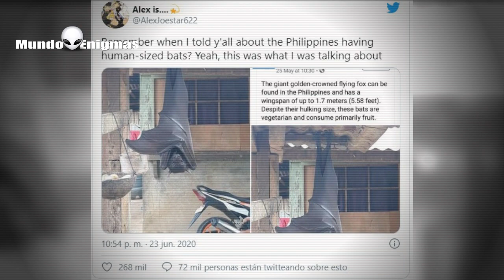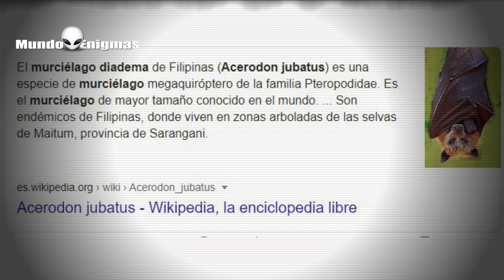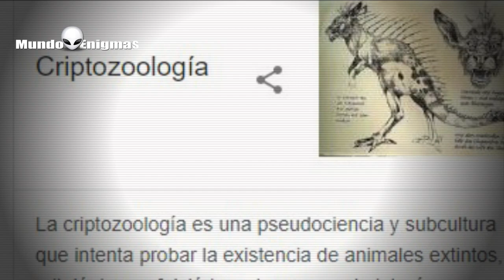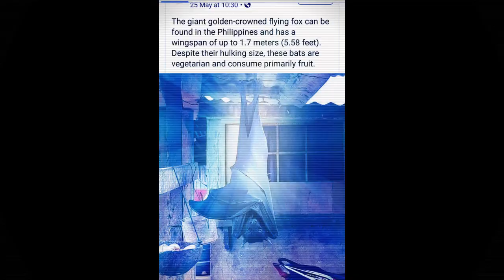Fotografían un murciélago humano en Filipinas, y no es un zorro volador gigante.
Una imagen reciente compartida en Twitter de un murciélago de tamaño humano en Filipinas ha asaltado Internet y los internautas están completamente asustados. Un tuitero filipino compartió la imagen de lo que parece ser un murciélago gigante. Adjuntando una captura de pantalla de una publicación de Reddit, el usuario @AlexJoestar622 escribió en un tuit del 24 de junio: “¿Recuerdan cuando les dije que Filipinas tenía murciélagos de tamaño humano? Sí, esto era de lo que estaba hablando.”